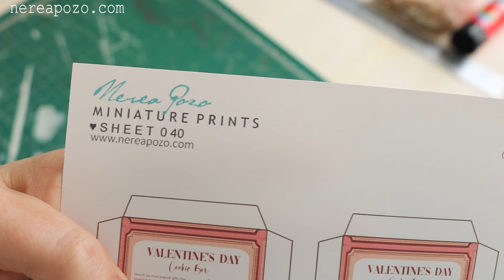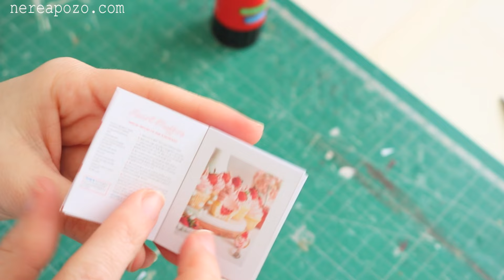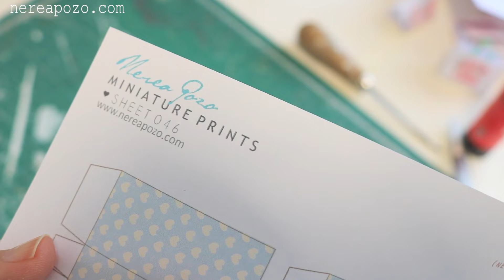VALENTINE DAY Print set building Instructions Handmade miniature dollhouse by Nerea Pozo Paper craft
The prints are available on my Etsy shop !
You can INSTANT DOWNLOAD them!

Then PRINT THEM and follow these instructions! :)